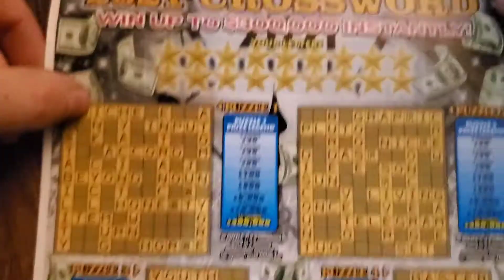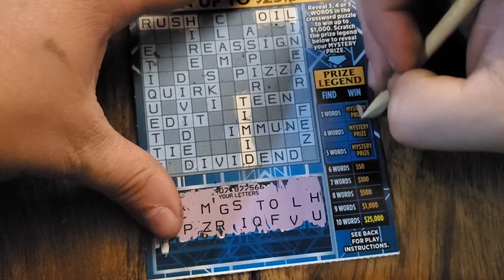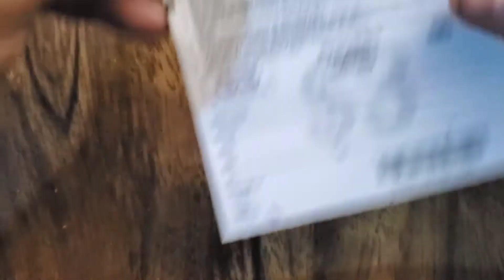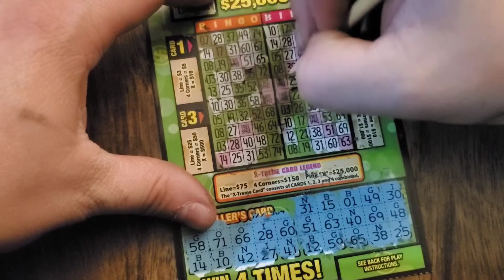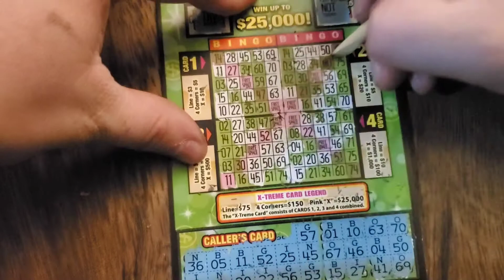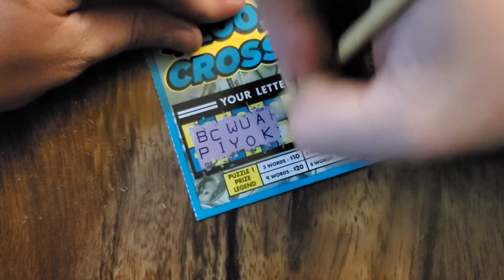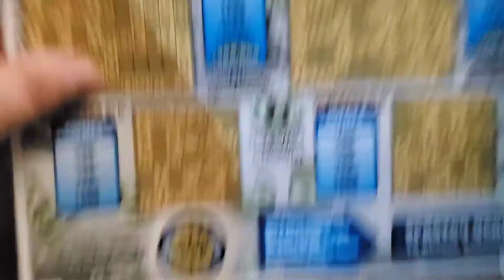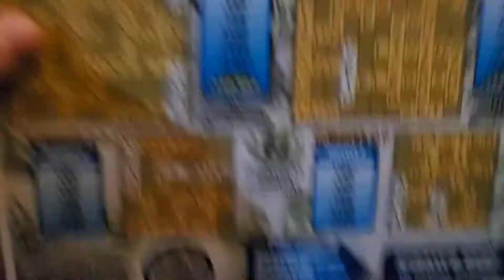HOLY CROSSWORDS!! Last 4 Tickets of 2020! MN Lottery! $55 In Tickets!